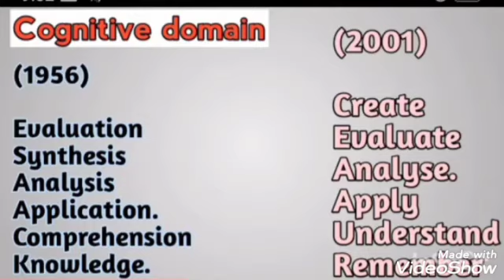B.ed course . Cognitive domain .plz subscribe